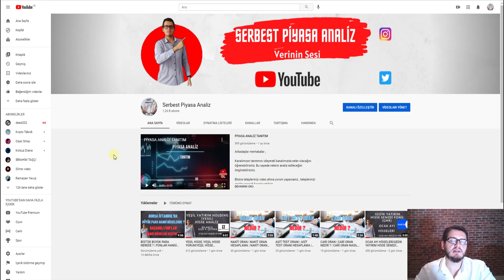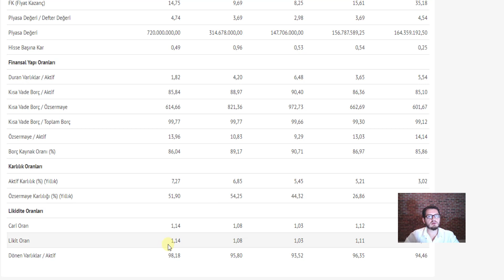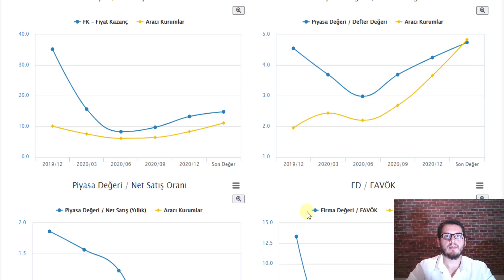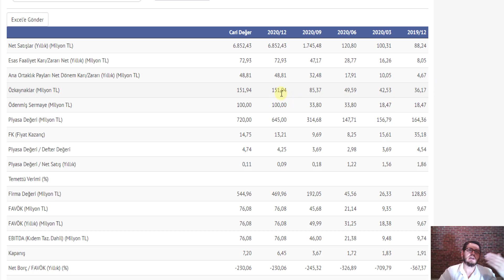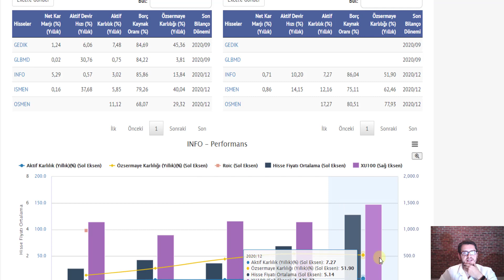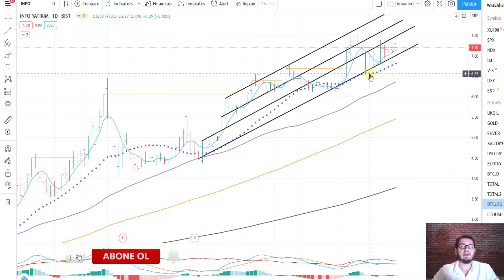İNFO YATIRIM | İNFO HİSSE ANALİZ | En Başarılı Borsa Kanalı |Borsa Gündemi |Bist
Merhaba Arkadaşlar ,

Sizler için INFO firmasının 4. çeyrek bilançosunu sizler için  inceledik değerlendirmesi sizlere kalmış..

İyi Seyirler

İNFO YATIRIM | İNFO HİSSE | İNFO YATIRIM HİSSE | İNFO HİSSE ANALİZ |En Başarılı Borsa Kanalı | Borsa
Bu paylaşımlar alım/satım için bir tavsiye veya yorum olmadığı için gerçek hesapta kullanılması kesinlikle tavsiye edilmemektedir"